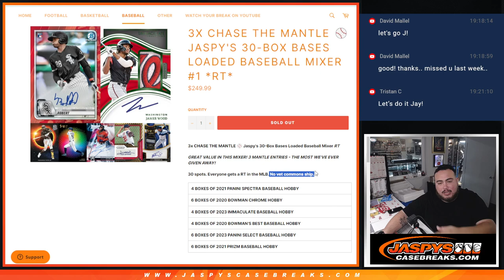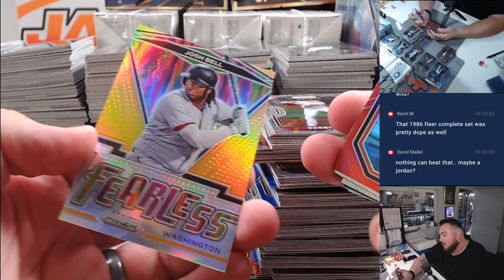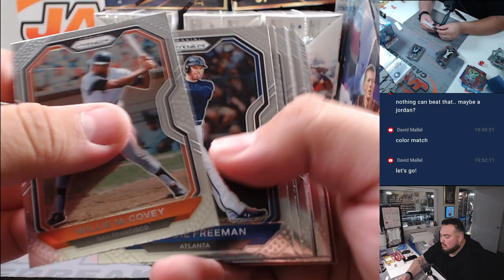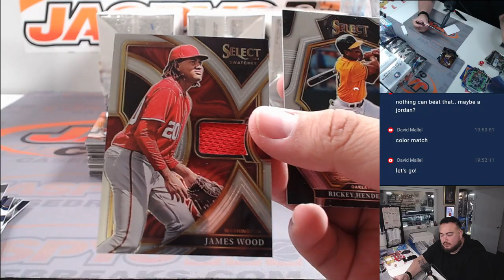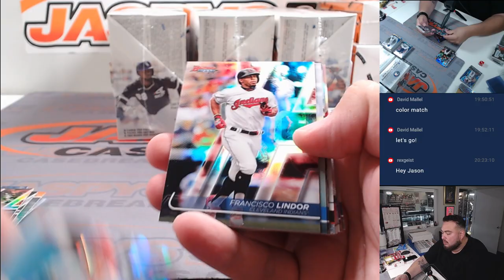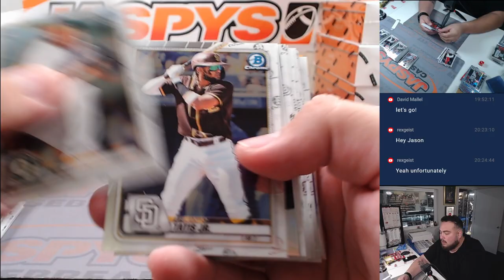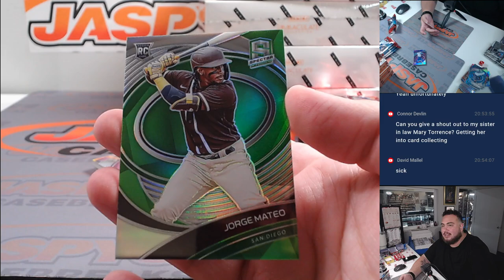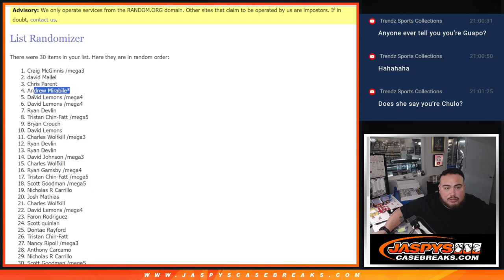Sat. 6/29/24 - Jaspy's 30-Box Bases Loaded Baseball Mixer #1 *RT*